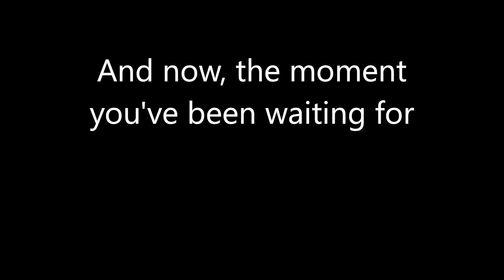Abnormal Alliances ep. 2 bloopers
The voice acting is pretty much done. Now I just have to work on the animation.